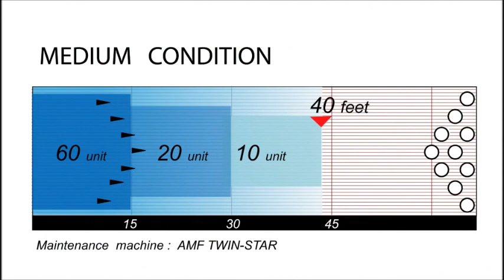モダン・マーヴェル/ＳＴＯＲＭ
テスター：石原章夫プロ。世界同時発売となる「モダン・マーヴェル」の安定感はマーベルシリーズの最高傑作と呼ぶに相応しい製品です。